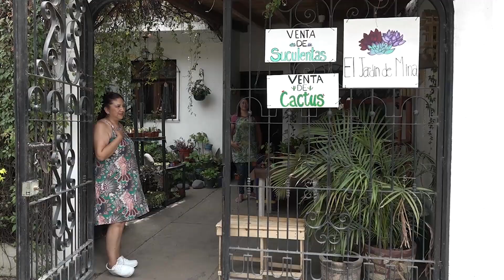MeganoticiasColima 🙍🏻🪴🌵Inició como hobby y se convirtió en el negocio familiar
Inició como hobby y se convirtió en el negocio familiar